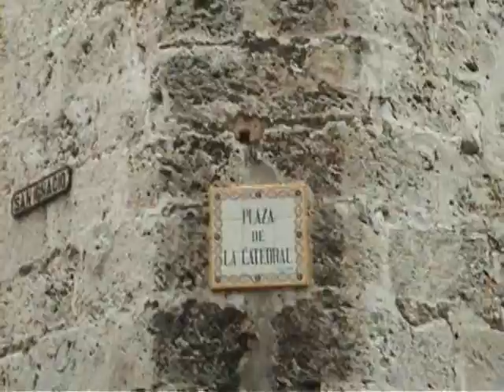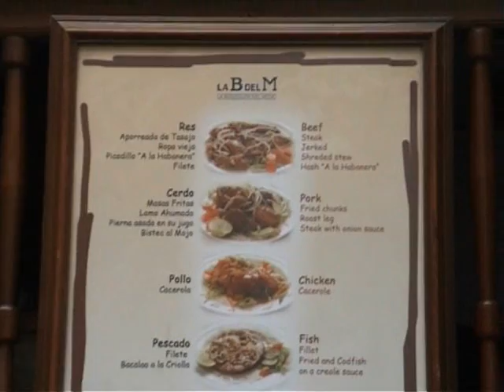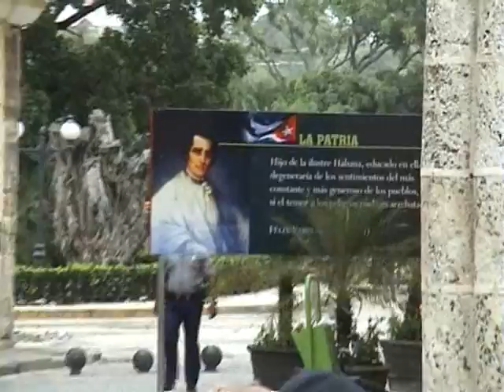PASEO POR LA HABANA (CUBA)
PASAMOS ANDANDO POR LA FORTALEZA  , LA BODEGUITA DE ENMEDIO Y  LA  CATEDRAL